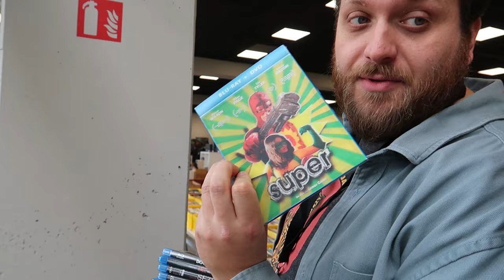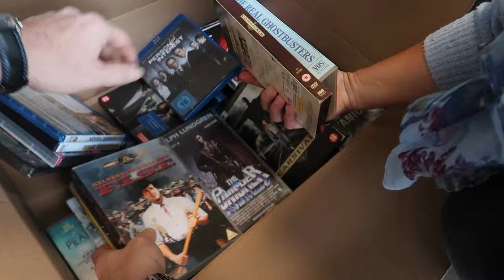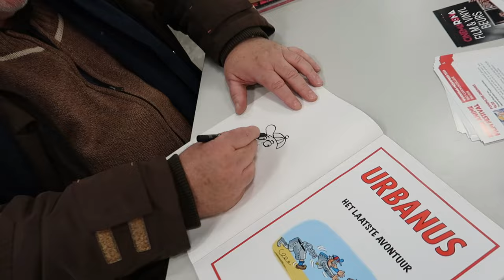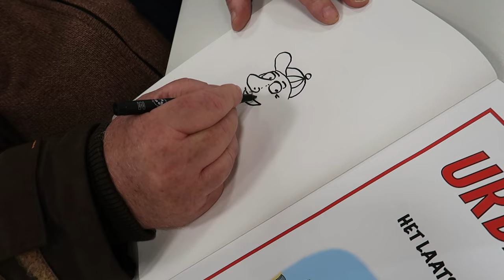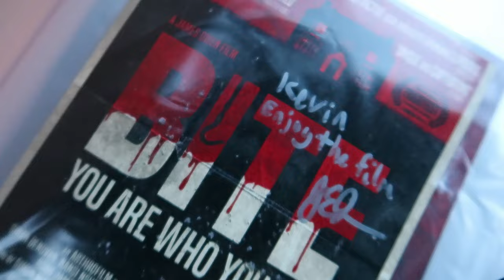#85 RAZOR REEL FLANDERS FILM FESTIVAL 2023 DAG 4!!!